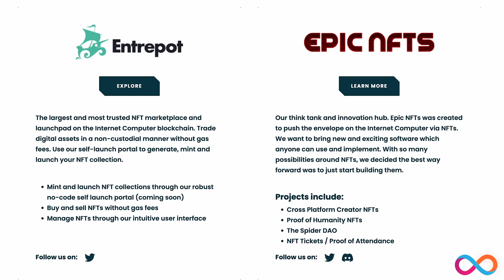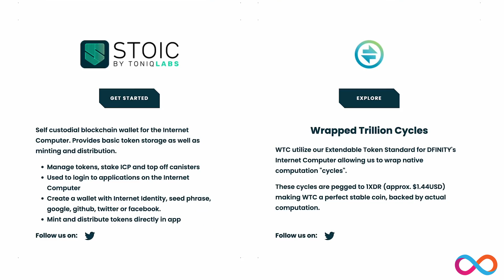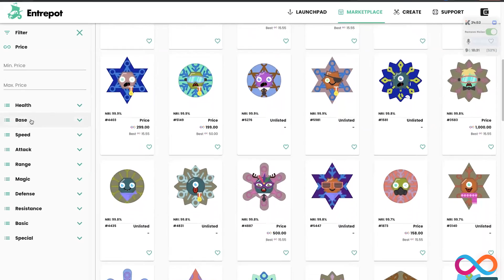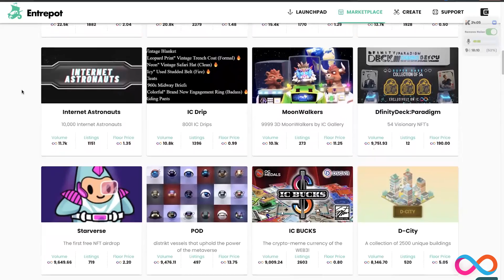Founder Spotlight: Toniq Labs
Toniq Labs co-founder and chief product officer Bob Bodily talks about the developer journey building on the Internet Computer.